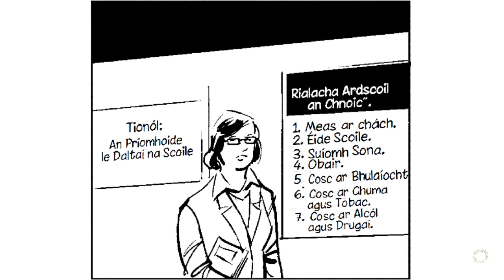Sraith Pictiúr: Rialacha na Scoile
Físeán bunaithe ar an Sraith Pictiúr Ardteistiméireachta: Rialacha na Scoile